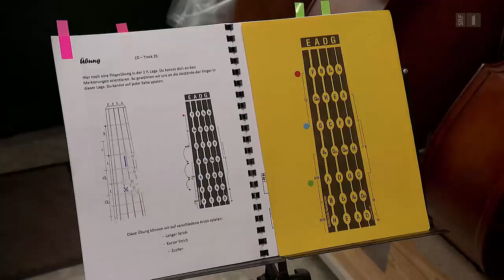Seebi Diener der Kontrabass-Schreiner und Lehrer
SRF1, «Potzmusig – Handgmacht / Der Kontrabass-Doktor».
Nicolas Senn moderiert die Sendung vom Samstag, 09. Juli 2022